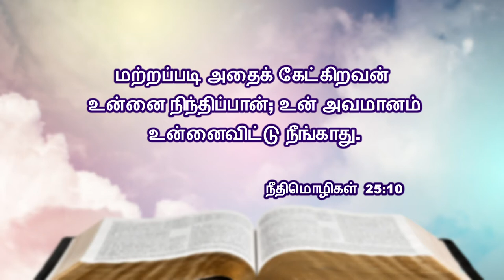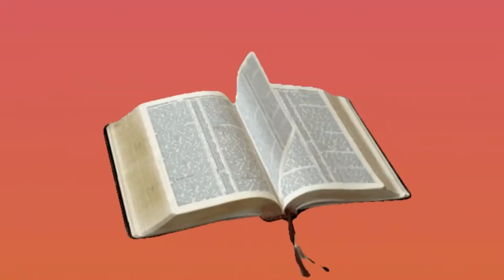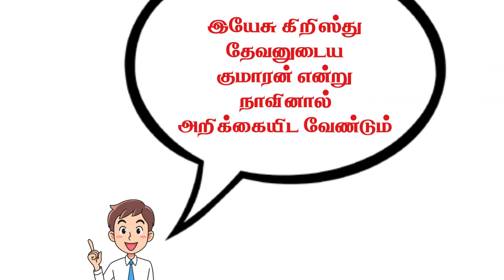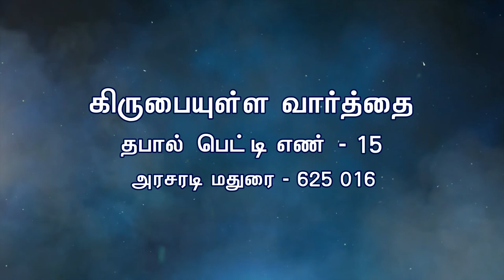ஞானமும் பேச்சும் | Part 3 | கிருபையுள்ள வார்த்தை | Bro. Philemon Rajah | Church of Christ